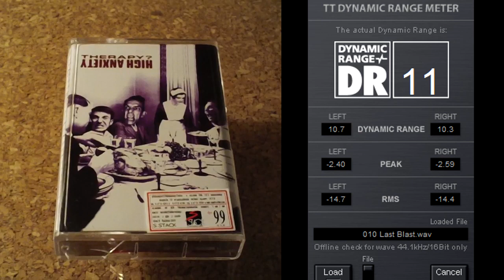Therapy? - Last Blast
The Album was only released on cassette in Thailand.  There was no vinyl release.  I had to pay $18, and wait a month for it to arrive, but well worth it.  The cd sounded like shit.